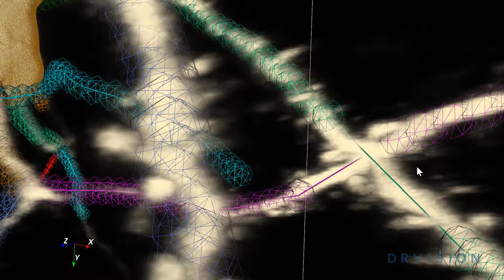Aivia 5 - Dendrite Editing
Following automatic neuron (soma and dendrite) detection with Aivia the user corrects the trace of two dendrites at a point where they cross.